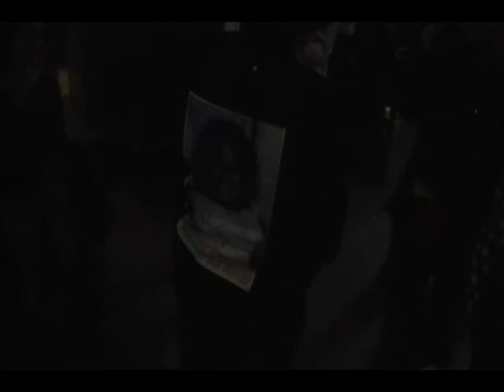ANON-I CAN FLY-STRAIGHT GUTTA RECORDS omegadontv Blackbook